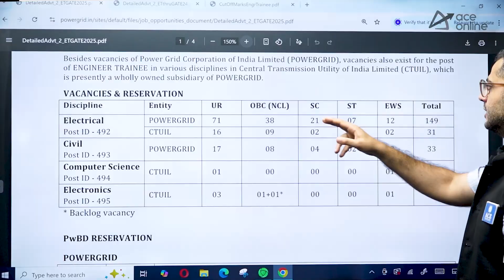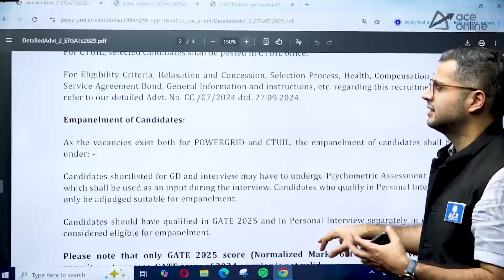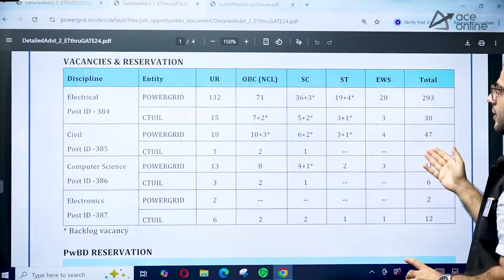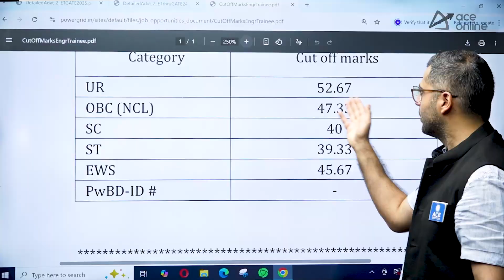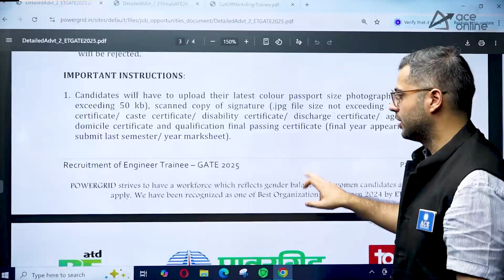PGCIL Recruitment 2025 | 220 Engineer Trainee Vacancies | Apply Through GATE 2025 Score | ACE Online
PGCIL Recruitment 2025 notification is released for 220 Engineer Trainee vacancies. Candidates can apply through GATE 2025 score in Electrical, Civil, and Electronics disciplines. This is a golden opportunity to begin your PSU career with Power Grid Corporation of India Limited. Watch this video for complete details on eligibility, application process, selection criteria, and preparation strategy with ACE Online. Don’t miss this career-defining opportunity.